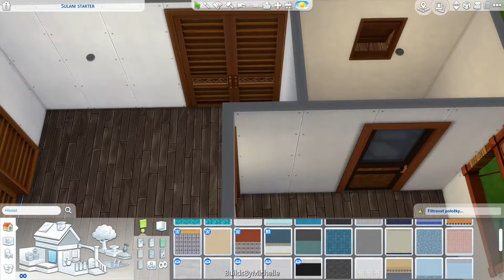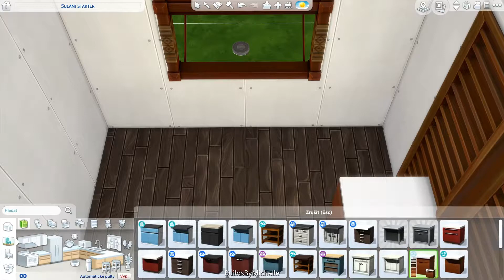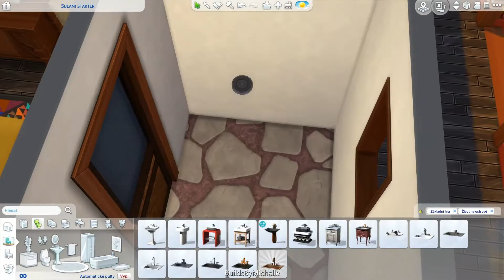Základní domek - Sulani | The Sims 4: Speedbuild | BuildsByMichelle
~♡ PŘEČTI SI MĚ ♡~

Ahoj, dneska jsem postavila Základní domeček k dodatku Život na ostrově (Island Living)!

Doufám, že se vám tento domek bude líbit a že si jej stáhnete z Galerie! Pokud mě sledujete už déle, víte, že miluju stavět základní domky, Je to pro mě taková challenge... 😅😅 Každopádně, u nahrávání voiceoveru to bylo dost zajímavé... Moc mi to nešlo, protože jsem asi týden nenahrávala...
V každém případě si video užijte a určitě mi napište do komentářů, jak se vám tenhle domek líbí a jaký další základní domek bych měla postavit???

Míša

V GALERII MĚ NAJDETE POD JMÉNEM:
BuildByMichelle
TAKÉ MĚ TAM MŮŽETE NAJÍT POD HASHTAGEM:

Pokud mě ještě nesledujete na Instagramu a na Twitteru, tak určitě začněte!

Tento pozemek si můžete stáhnout v galerii!

CHEATY, KTERÉ JSEM POUŽILA:
bb.moveobjects on
bb.showhiddenobjects
bb.showliveeditobjects
JEŠTĚ PŘED ZADÁNÍ CHEATŮ SI NEZAPOMEŇTE AKTIVOVAT CHEAT:
testingcheats true